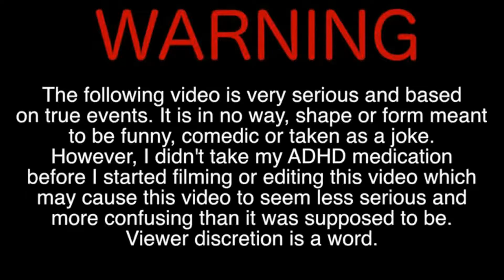UT Kid meets Overwatch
Third time's the charm. Third time editing , and finally it didn't crash when I was about to finish, YAY. Praise the reliability and stability of video editing software!
More about this funny old game
If you enjoyed this load of crap, consider leaving a like or subbing for more junk :P